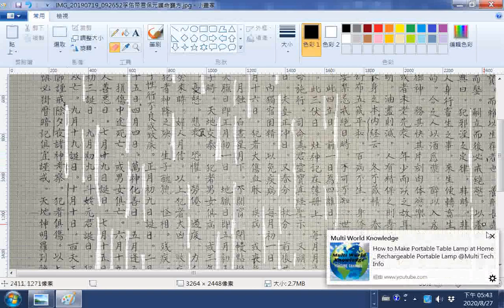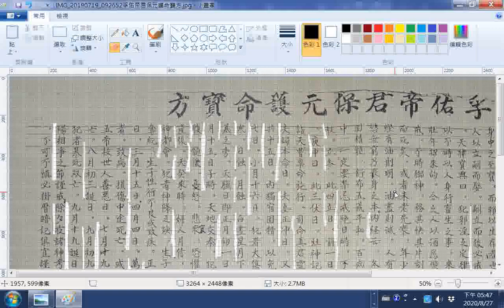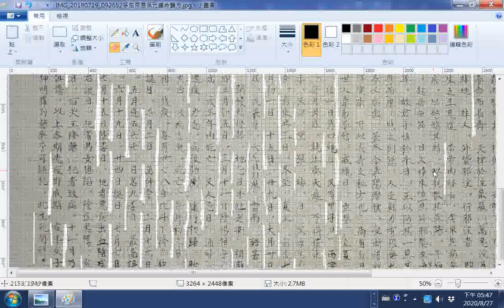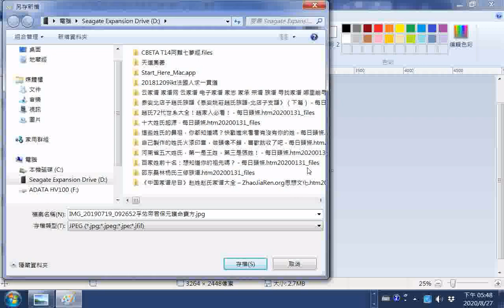GGIMG 孚佑帝君保元護命寶方